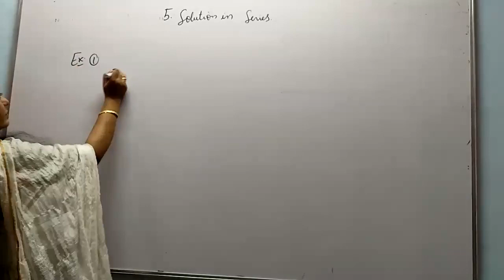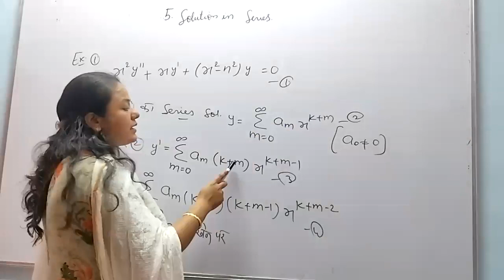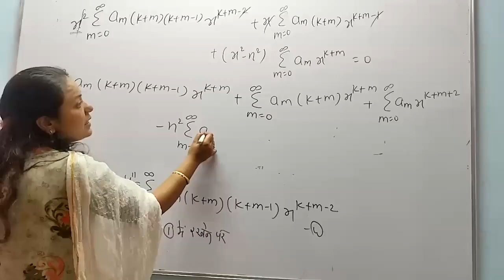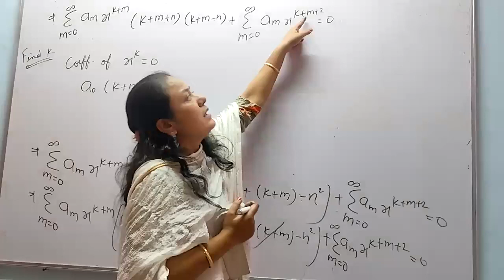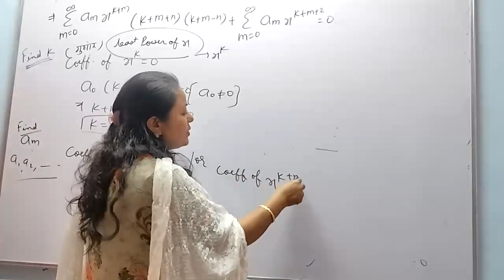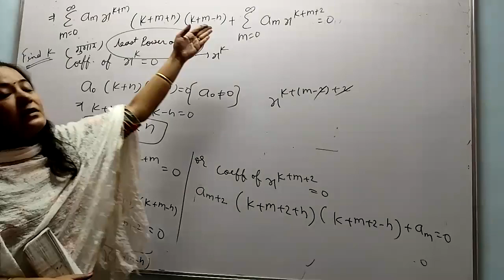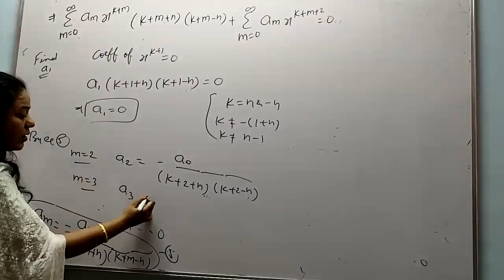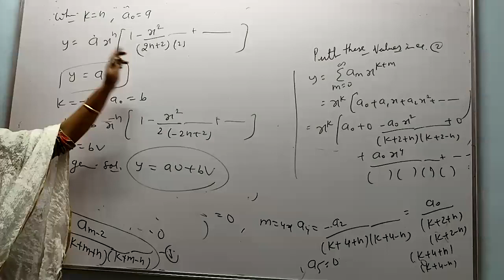Special Function | Series Solution| Solution In Series Of Some Special Function | Msc maths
Sunita chandnani
Nitika chandnani